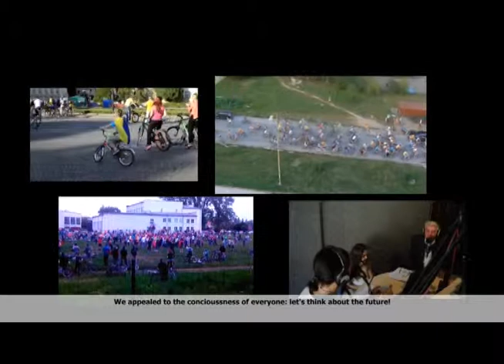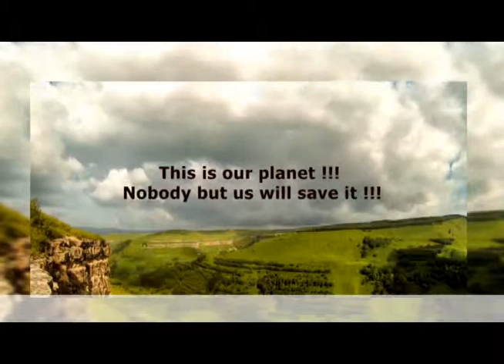Eco project of Nicole Romanyuk, 8 years old, Ukraine